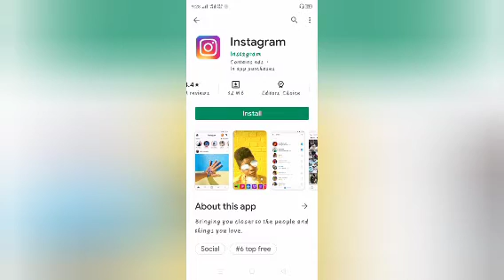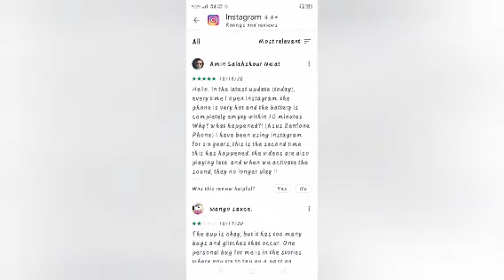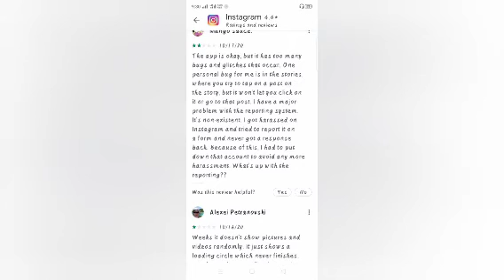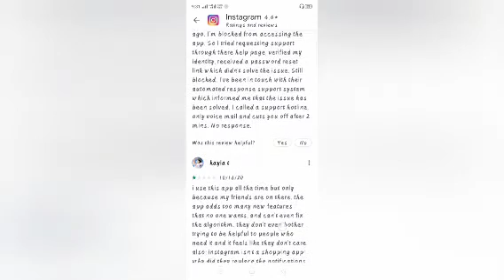Instagram Features mobile app || about Instagram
About. Instagram Features